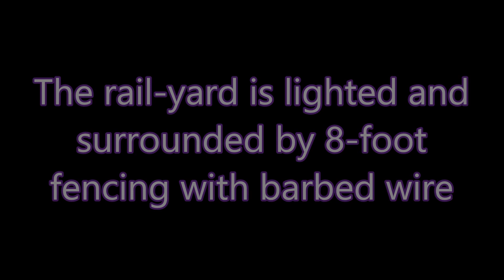CSX Rail Yard Lordstown Ohio a Drone Video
There are acres of parking in the Lordstown rail yard, which is surrounded by rail lines. Auto manufacturers from all over North America ship new cars to the rail yard, including General Motors, Ford and Toyota. Cars and light trucks are off-loaded and stored on asphalt parking areas until car dealerships order them.
Truck drivers from several auto-carrier-trucking companies deliver them to dealerships within a couple hundred miles.
CSX expanded the facility by 21.6 acres, the additional space brought CSX’s total area to almost 83 acres and increased its acreage of parking space.